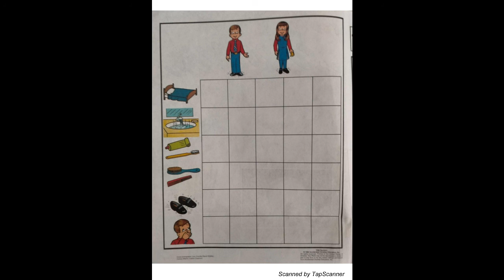K1 PACES INSTRUCTION- W1- D5